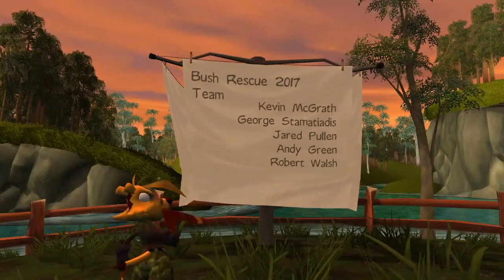Let's Play Ty the Tasmanian Tiger 2: Bush Rescue FINALE - Boss Cass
It's time to take the fight to Boss Cass before the land is overrun by Uber Frills.  And with that, the LP is officially over.  The next LP for the afternoon slot will be Suikoden 2, a game that was originally confirmed for the 2019 Xmas Special before substituting with with Suikoden 1.  Game made and published by Krome Studios.